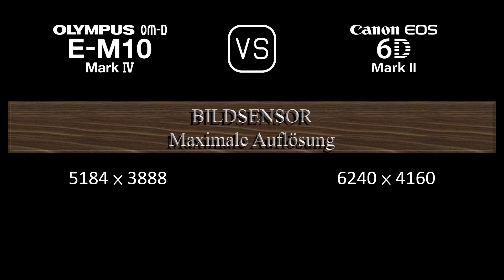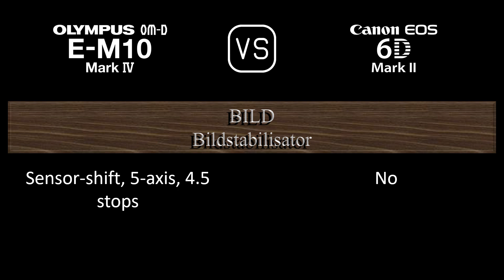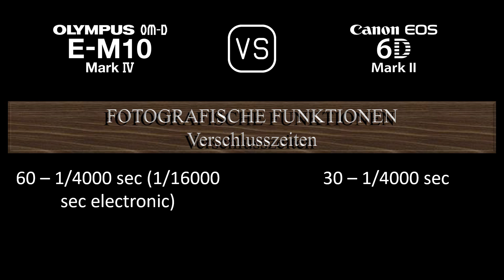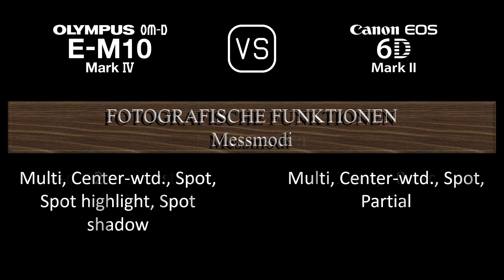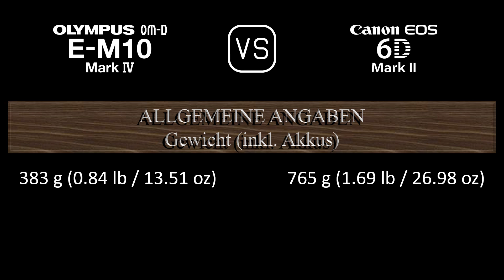Olympus OM-D E-M10 Mark IV vs. Canon EOS 6D Mark II: Ein Vergleich der technischen Daten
Dieses Video gibt einen Überblick über die Olympus OM-D E-M10 Mark IV und die Canon EOS 6D Mark II in einem parallelen Technikdatenvergleich (comparison of specifications). Vielen Dank fürs Zuschauen.

00:24 EINFÜHRUNG
00:32 KAMERAGEHÄUSE
00:41 BILDSENSOR
01:05 BILD
01:21 OPTIK & FOKUS
01:50 BILDSCHIRM
02:10 SUCHER
02:26 FOTOGRAFISCHE FUNKTIONEN
03:27 VIDEOGRAFISCHE FUNKTIONEN
03:43 SPEICHERUNG
03:47 KONNEKTIVITÄT
04:16 ALLGEMEINE ANGABEN
04:36 SONSTIGE FUNKTIONEN